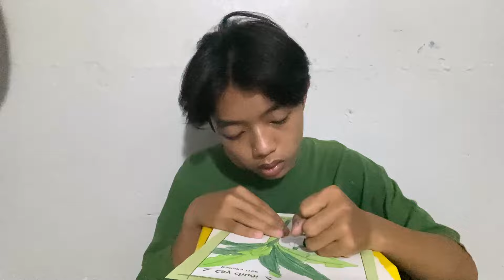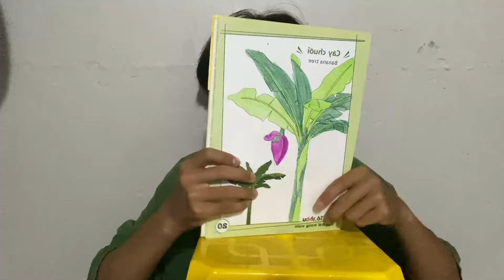Tô Tranh Cây Chuối Nở Bắp